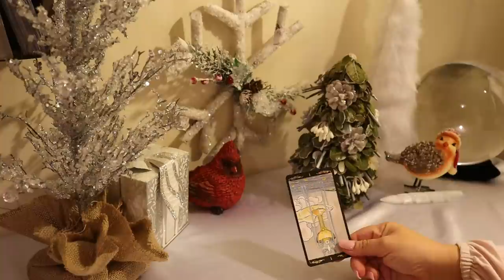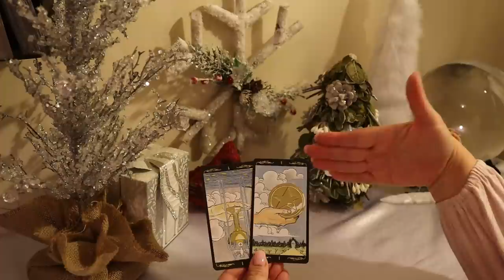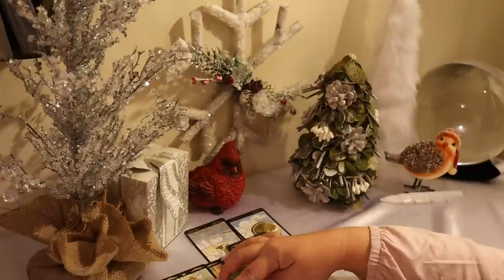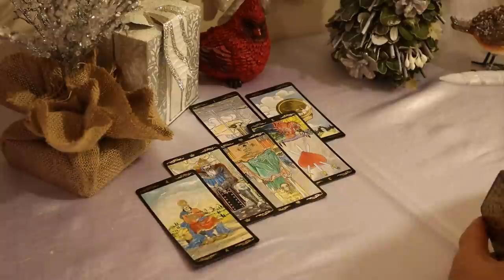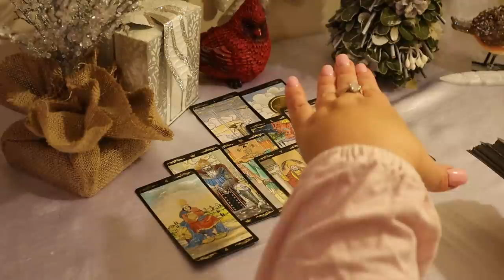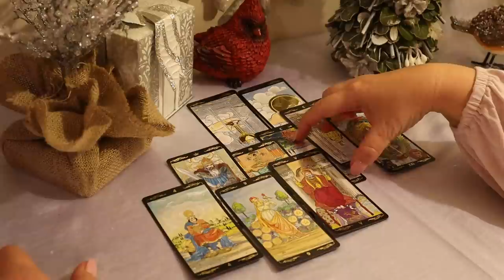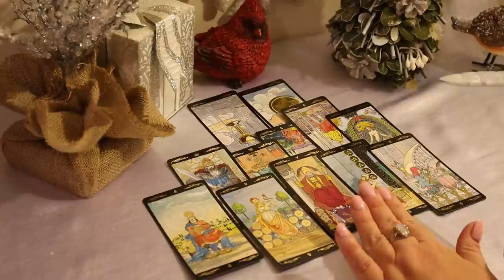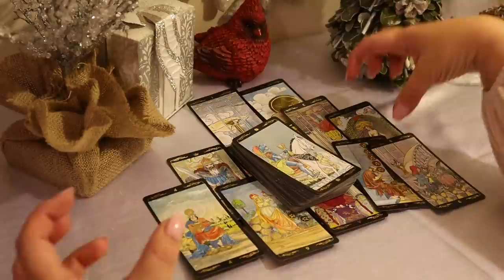The Daily Vibe..Big Huge Way Better Opportunity.....Daily Tarot Reading